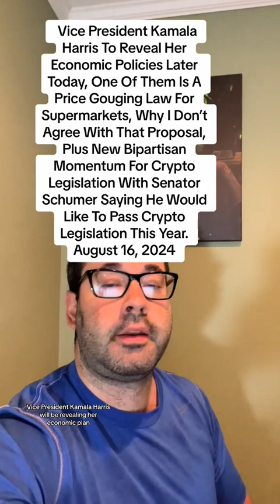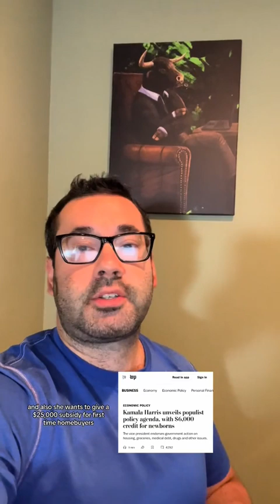Vice President Kamala Harris To Reveal Her Economic Plan, My Take